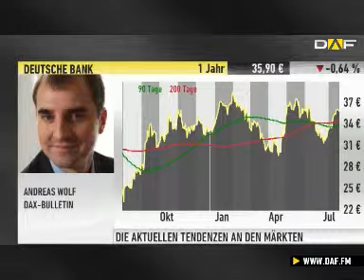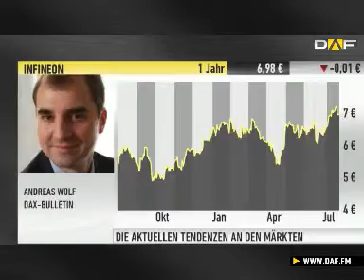Marktexperte Wolf: Zwei Gründe für das DAX-Sommerloch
Im Marktinterview hinterfragen wir mit Andreas Wolf, Chefredakteur vom DAX-Bulletin, weshalb sich der DAX im Moment so bewegungslos präsentiert. Aber auch die Quartalssaison wird aufgearbeitet. Hier stehen die Zahlen von Linde, Infineon und der Deutschen Bank im Mittelpunkt.